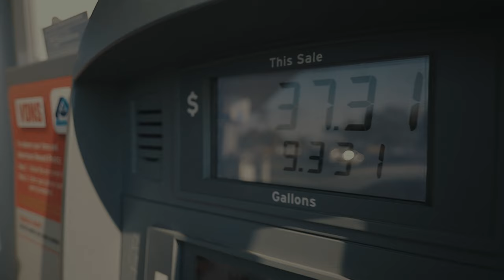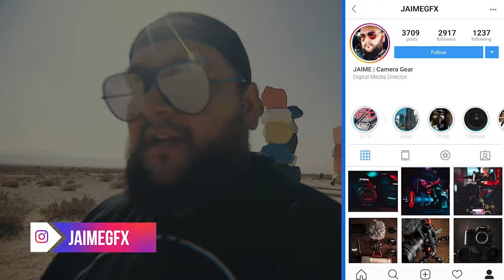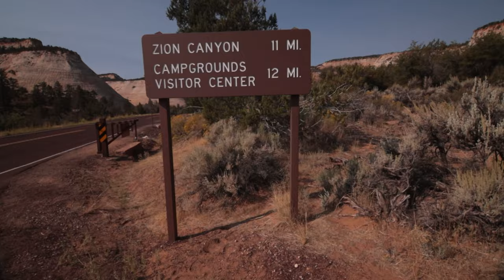EP.12 Zion National Park "The Narrows"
Finally Made it to zion! Are you planning a trip to zion soon? join me my wife and my toddler as we venture to our first national park together! and answer a few questions you may have!

Software
Adobe Photoshop